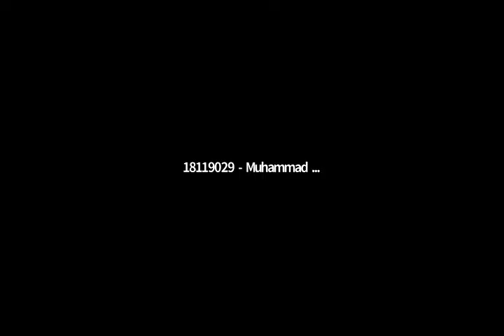MOTIVASIONAL SPEECH Sigit Haryadi untuk Mahasiswa Teknik Telekomunikasi ITB 21/08/20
Merupakan bagian dari Rekaman Video Conference menggunakan Zoom pada acara "Pertemuan Awal Kuliah Semester 1 tahun 2020/2021 Program Studi Teknik Telekomunikasi ITB" pada tanggal 21 Agustus 2020.